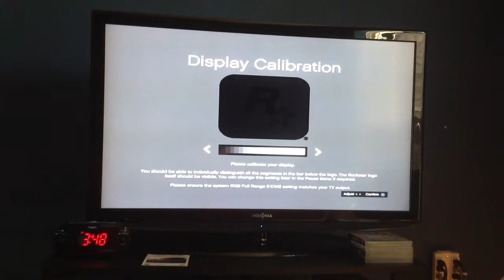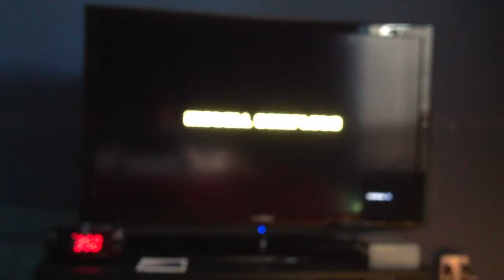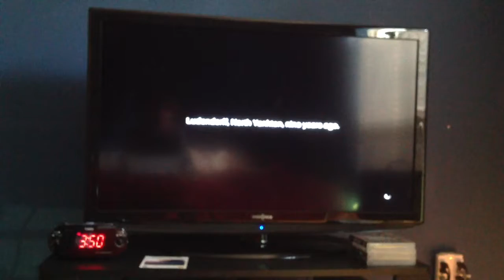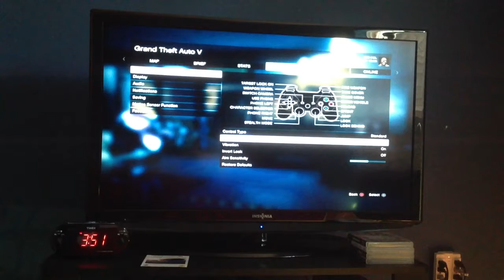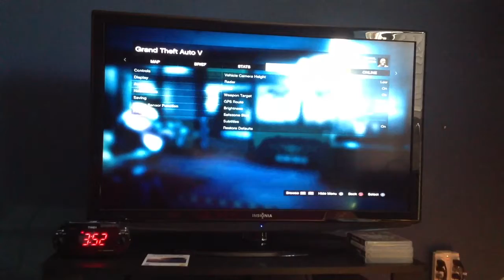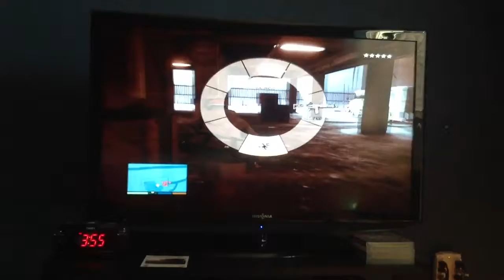GTA V walkthrough part 1